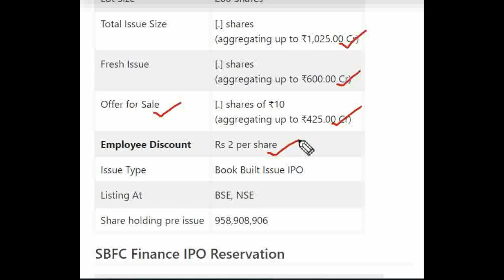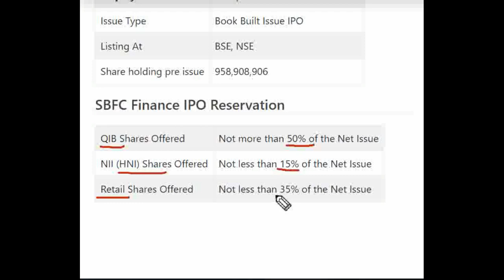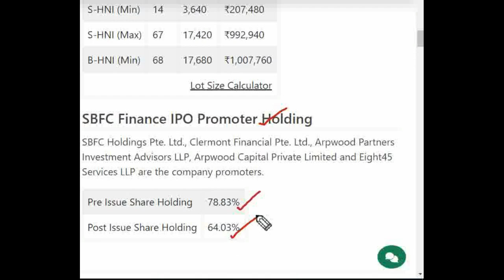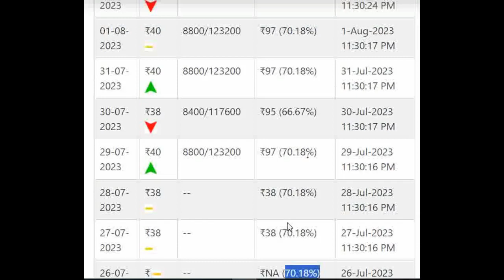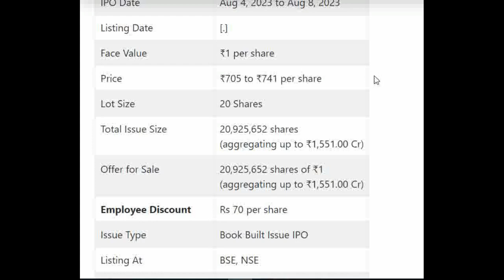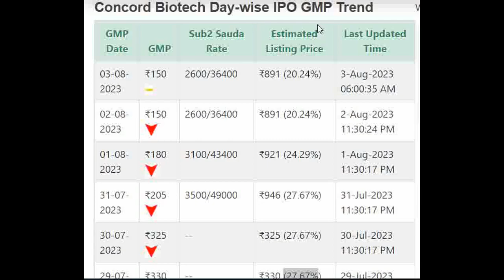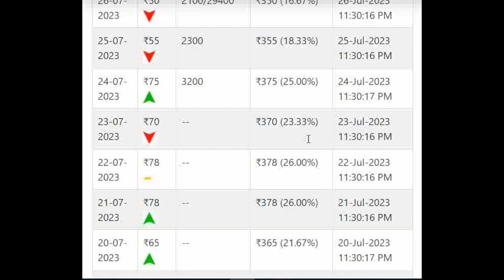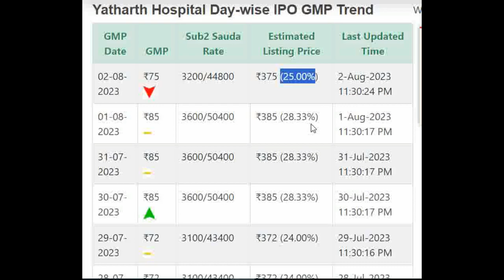SBFC IPO Review | SBFC Finance IPO GMP | Yatharth Hospital IPO GMP | Concord Biotech IPO GMP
★ Voice Trading
★ Exclusive Features
Click here to Open your Trading Account:👇👇

SBFC Finance Limited IPO Detail Price GMP Review Details, Allotment & Analysis. Updates on the latest news, events, and updates on the IPO of SBFC Finance Limited IPO. Get all the details on allotment size, price, review, eligibility criteria, and other important information in this video.

In this video, we'll be discussing SBFC Finance Limited IPO GMP, Review, Price, Allotment & Analysis.

If you're interested in SBFC Finance Limited IPO, then be sure to watch this video! We'll discuss the details of the IPO, including the price, allotment, and review. We'll also provide an analysis of the stock, so you can make an informed decision about whether or not to invest.